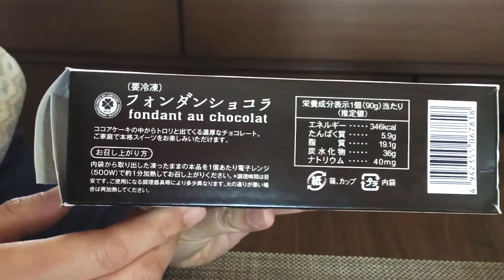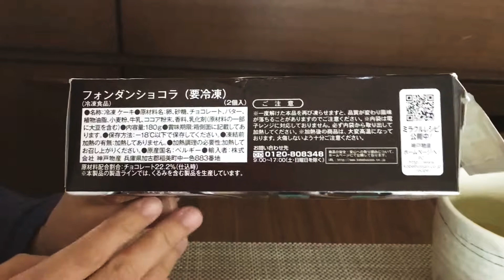【業務スーパー】フォンダンショコラを食べてみた！【今年もよろしくお願いします】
【業務スーパー】タピオカドリンク ミルクティーを飲んでみた！コスパ最高！